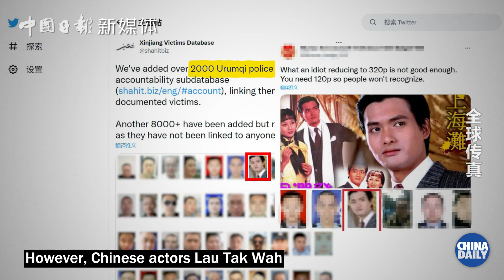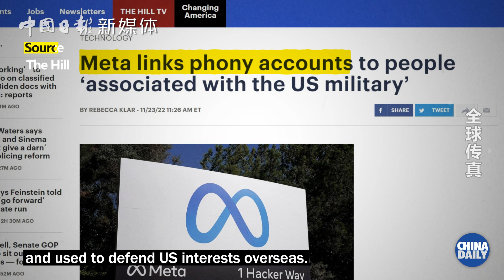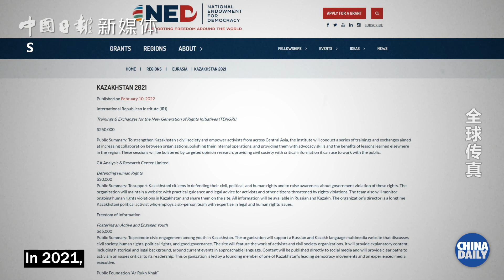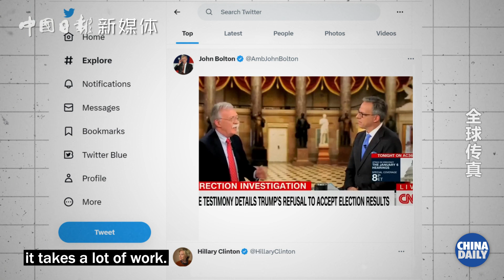The US is weaponizing social media for the new Cold War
Stanford University recently released a report showing how bot accounts on social media applaud the US while criticizing countries such as China, Russia, and Iran. If you have noticed a social media account posting similar content, you may have been a victim of US cyber warfare.